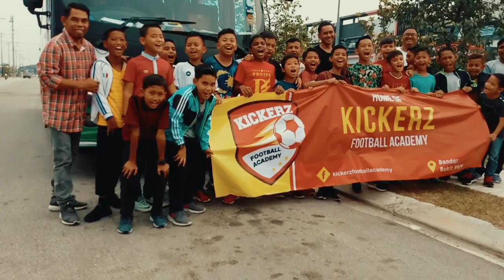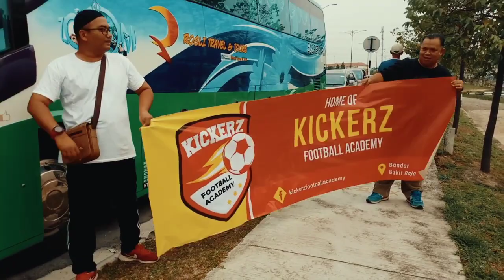Team Kickerz U12 ke Terengganu untuk Kejohanan Jemputan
Kickerz FA ke Terengganu